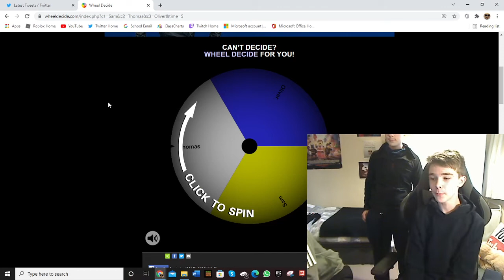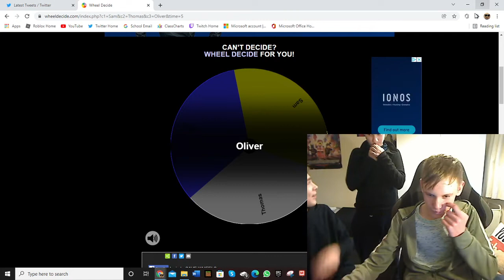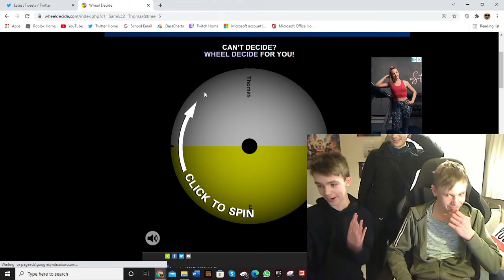I played FNAF 4 with Thomas and Oliver...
Just to clarify, we all tested negative before we recorded this video :D